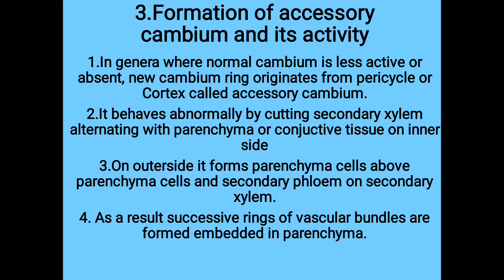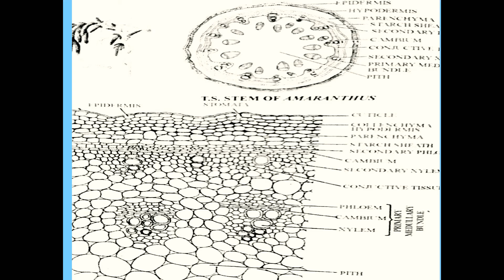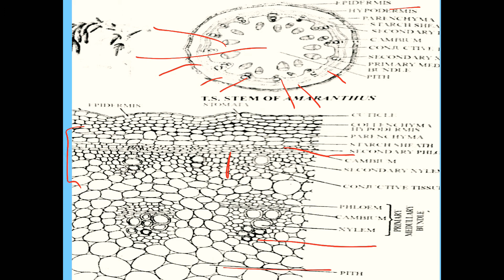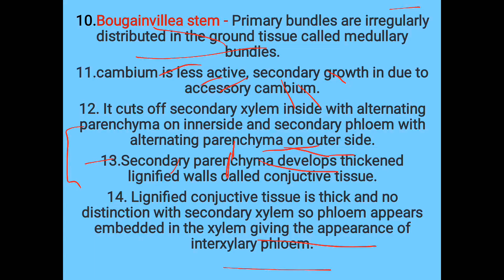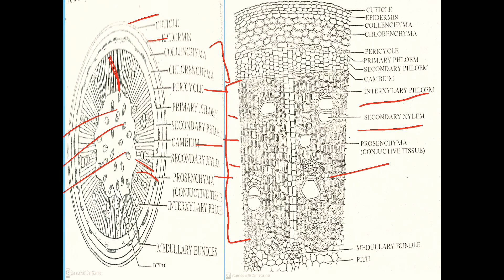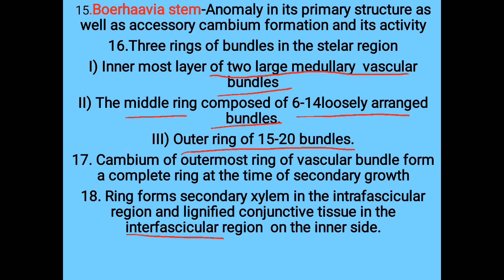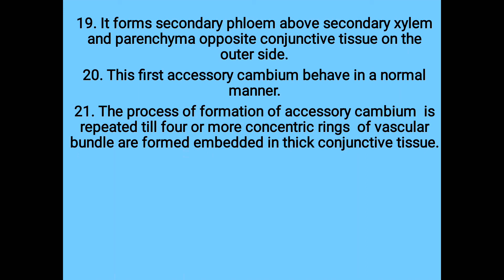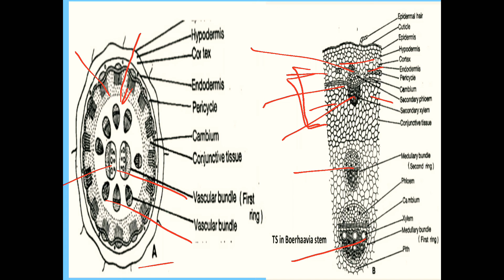Anomalous Secondary growth part 2 BSc III year